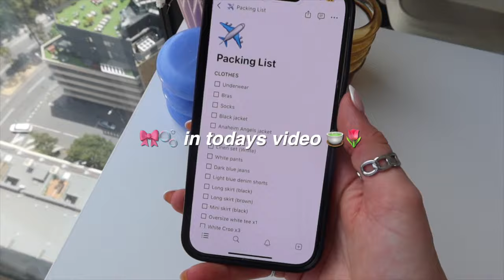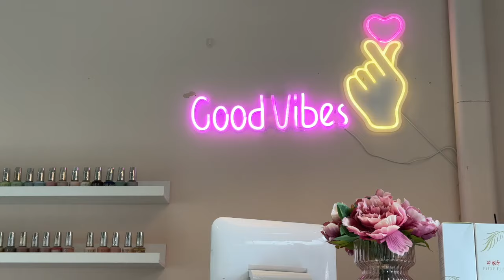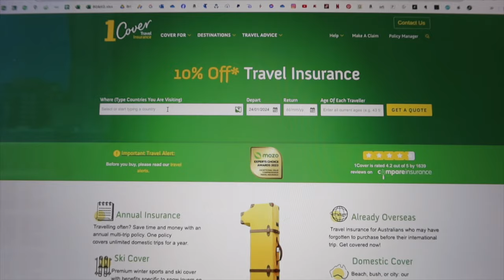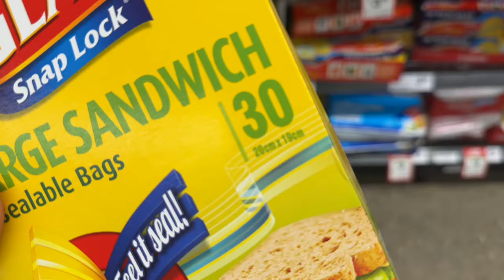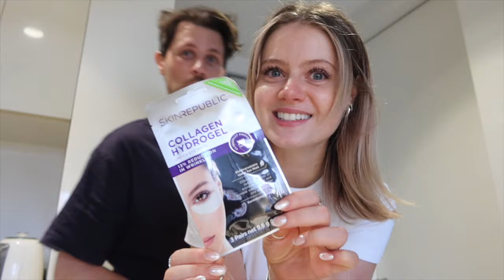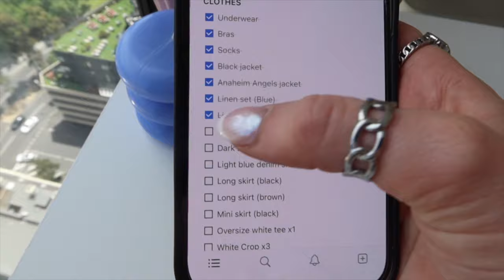PREP & PACK WITH ME FOR VACATION! ✈️ *Hong Kong & Taiwan* | lashes, nails, packing, etc!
✰ PREP & PACK WITH ME FOR HONG KONG & TAIWAN! ✰

✰ We prep & pack for my Hong Kong & Taiwan trip!
✰ I bring you along to my hair apt
✰ I get my lashes done
✰ We do some last min trip planning
✰ We go and get our nails done

THINGS REFERENCED

✰ GETTING MY LIFE TOGETHER FOR 2024 (& how you can too!)  | goals, journal routine, vision board, etc
✰ FLYING ACROSS THE COUNTRY TO SEE PAUL MCCARTNEY ON MY BIRTHDAY (vlog) | Got Back Tour Australia 2023
✰ SPEND A WEEK WITH ME IN MELBOURNE! (vlog) | Hair apt, AFL Grand Final, Vision Boards | Australia

✰ How old are you: 28
✰ Where are you from: Australia! (I am also a NZ citizen too!)
✰ When did you move to Canada: November 26, 2018
✰ What visa did you move on: IEC (international experience Canada)

SUB COUNT TO LOOK BACK ON:
✰ 26,238